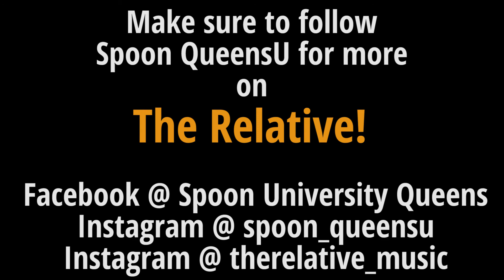Meet The Band - The Relative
Spoon spends some time with the Kingston- based band, The Relative!